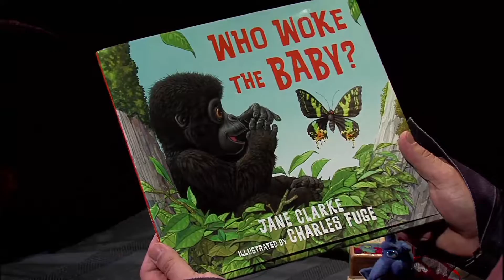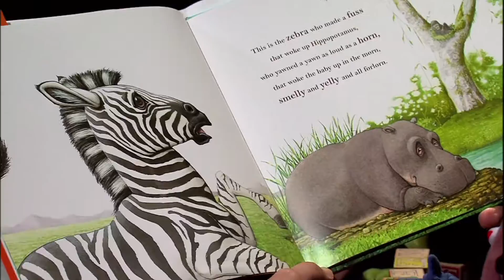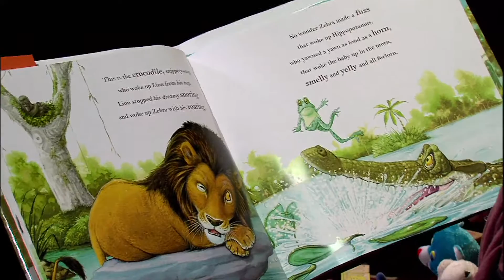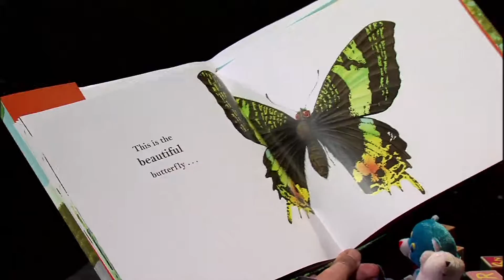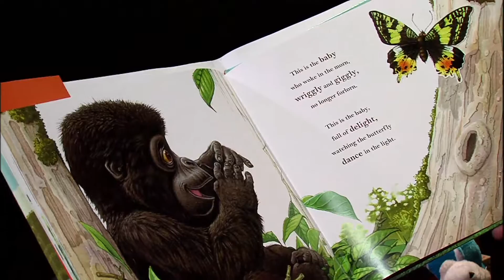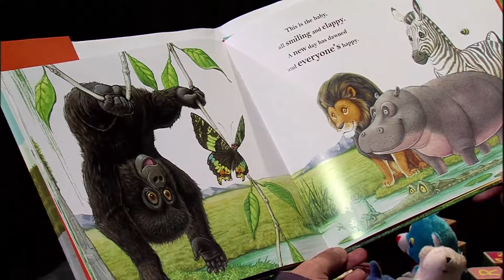Who Woke The Baby?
Victor Maturi, with The RCEYNLA Planning Council, reads "Who Woke The Baby?" by author Jane Clarke.